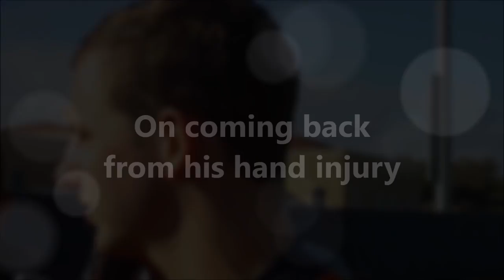UTSA Football Spring Spotlight: QB Blake Bogenschutz 3.18.15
UTSA QB Blake Bogenschutz talks about 2015 spring practices